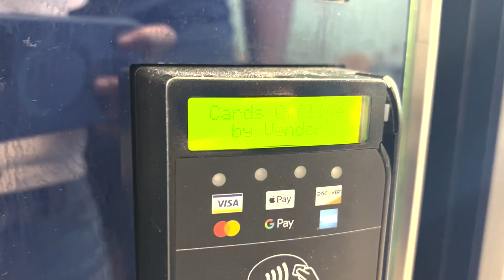Conceptual Shooting - Digital Film Fundamentals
This was another project from one of my college classes.

Students will plan and shoot a one minute video that visually conveys a concept such as pride, commitment, anger, etc. No dialog or music is allowed, just let the visuals tell the story. You do not have to edit the film, after you plan it you can shoot it all in one continuous shot or simply stop recording at the end of one shot and re-start recording at the beginning of the next shot.

The Sims Gallery ID: Liltecshdw